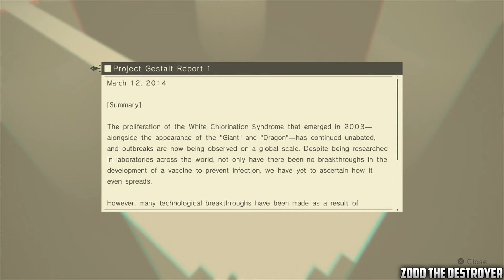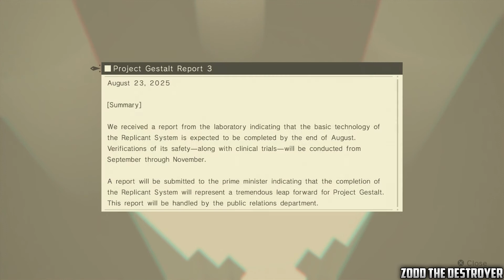Nier : Automata : Playthrough : Part 52